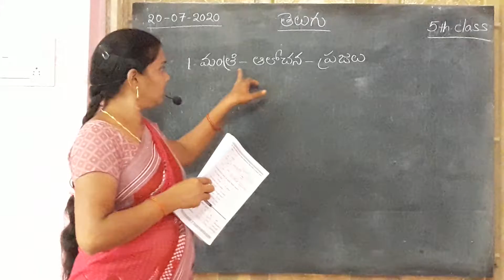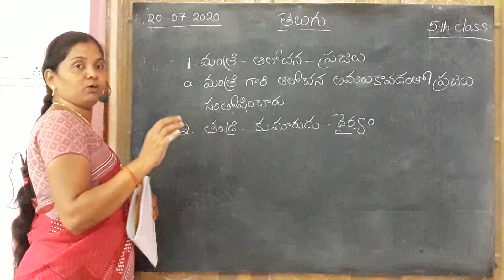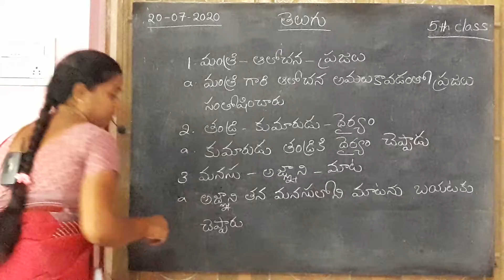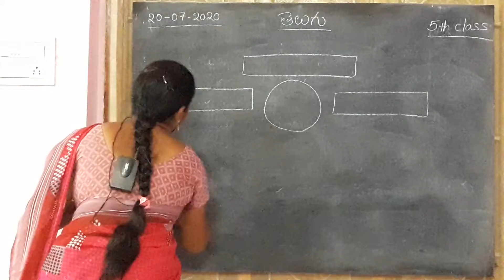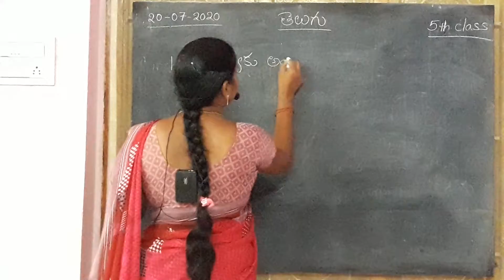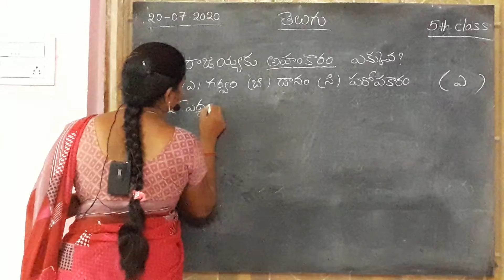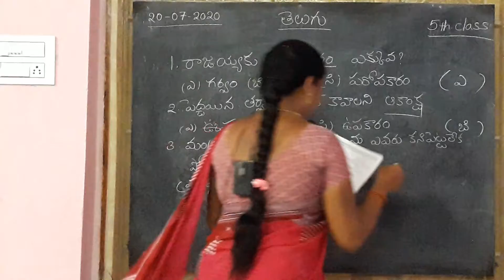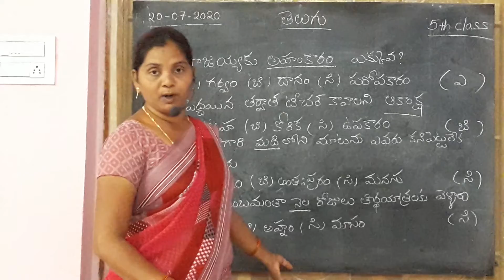HOLY ANGELS @SIDHANTAM 5th class